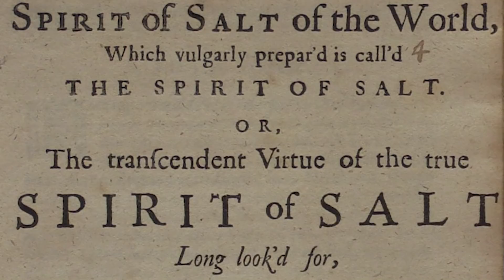Dr. Joe Schwarcz: Spirit of salt and cure-alls through the ages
Dr. Joe Schwarcz, director of the McGill Office for Science and Society, talks about how quackery may take on different forms but was as dominant hundreds of years ago as it is today.